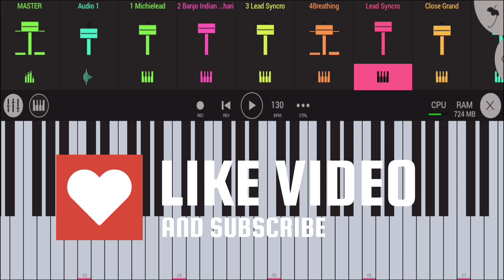Taal Thoka Tabla Pa Piano Cover By Ak | Flp+Flm Project | Instrumental Music Cover |FL studio mobile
ताल ठोका तबला पs | Neelkamal Singh | Taal Thoka Tabla Pa | Shilpi Raj | Bhavna C | Bhojpuri Song

Instrumental Music Cover

Taal Thoka Tabla Pa neelkamal Singh

ताल ठोका तबला पs
ताल ठोका तबला पs Flp Flm Project

ताल ठोका तबला पs Dj Remix

ताल ठोका तबला पs No voice Tag

Instrumental Music Cover FL studio mobile

Taal Thoka Tabla Pa neelkamal Singh FLP Flm Project

Taal Thoka Tabla Pa No voice Tag

Taal Thoka Tabla Pa neelkamal Singh dj Song

Fl studio mobile mein piano kaise bajaen

Fl studio mobile mein melody kaise banate hain

Fl studio mobile mein voice ko kaise repeat Karen

FL studio mobile mein baseline kaise banaen

Fl studio mobile mein panttrn kaise banaen

FL studio mobile mein gana kaise remix Karen

FL studio mobile mein beat kaise banaen

FL studio mobile mein song ki kaise masting Karen

Fl studio mobile mein song ka background kaise hataye

FL studio mobile mein song ka background kaise remove Karen

Fl studio mobile mein song ka BPM kaise badhaen

Flp Flm Setting   Flp Flm Project  Flp project

No Voice Tag. Dj No Voice Tag Dj Remix Dj Gana

DJ.Remix.Dj.Gana.Bhjpuri Hindi Punjabi dj track

Bol Bam Flp Flm Project

Bol_bam Flp Flm Project FL studio mobile